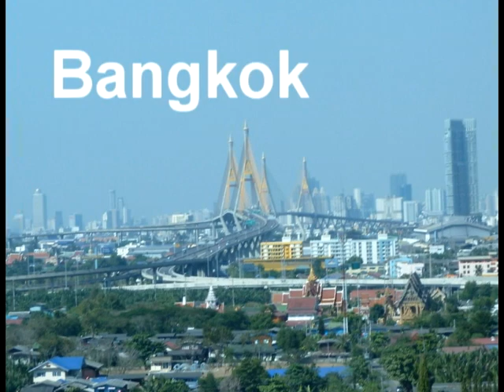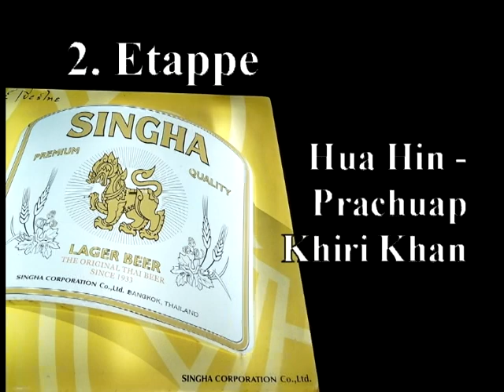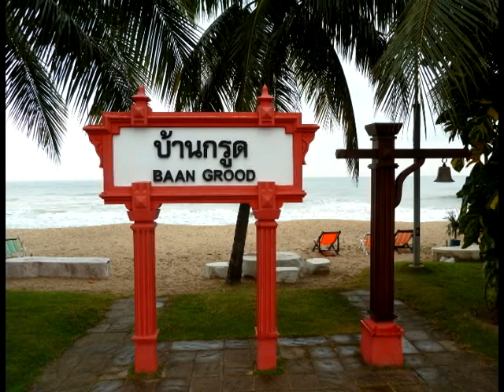Bicycle Holidays Max Hürzeler Bangkok Phuket 2013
Video über die Radfernfahrt von Bicycle Holidays Max Hürzeler von Bangkok nach Phuket im Januar 2013